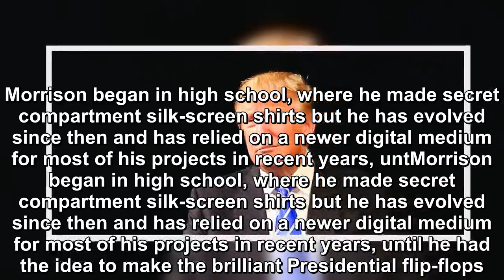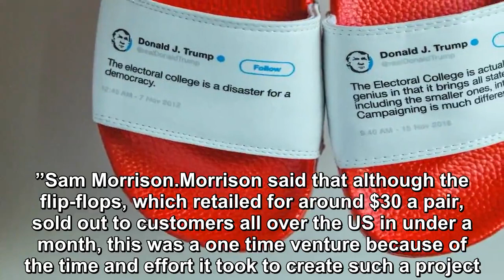ONE BRILLIANT GUY MADE PHYSICAL FLIP-FLOPS OUT OF TRUMP’S FLIP-FLOPPING TWEETS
Los Angeles artist and photographer Sam Morrison, 27, has always liked to create thought provoking art and now he’s taken that passion to a whole new level.  In September 2017, Morrison decided to use